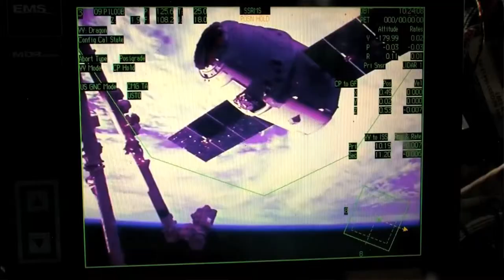2014 Industrial Award of Excellence - SpaceX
SpaceX designs, manufactures and launches advanced rockets and spacecraft.
Revolutionizing space technology, the company was founded in 2002, with the ultimate
goal of enabling people to live on other planets.
“SpaceX is one of the most innovative new companies in the world and the most
prolific producer of rocket engines on earth,” said Ashley Edwards, Executive Director,
Hancock County Port and Harbor Commission.
Last year, SpaceX signed an agreement with NASA that allows them to test their
engines at NASA facilities. This year they announced that they would bring the initial
testing of the Raptor methane rocket engine components to NASA’s John C. Stennis
Space Center, joining the private sector rocket test propulsion system. By partnering
with NASA, SpaceX has helped create one of the most advanced engine testing
facilities in the world and Stennis is now one of NASA’s largest rocket engine testing
facilities.
“They are taking a revolutionary approach to space travel and the Port and Harbor
Commission is honored to call them a corporate partner in Hancock County,” Edwards
said.
With an extensive list of impressive milestones, SpaceX is sure to help Hancock
County soar to new heights. In 2008, its Falcon 1 prototype rocket became the first
privately developed liquid fueled rocket to orbit the Earth. Later in 2009, the Falcon 1
became the first privately developed rocket to deliver a commercial satellite into orbit.
Additionally, SpaceX’s Dragon became the first commercial spacecraft to attach to the
International Space Station, delivering cargo and returning to Earth.
“Knowing that humans may travel way beyond by using what was made right here in
Hancock County exemplifies excellence we’re trying to display in this award,” Edwards
said. “We are proud SpaceX now calls Hancock home.”